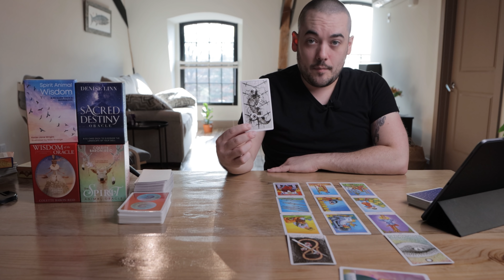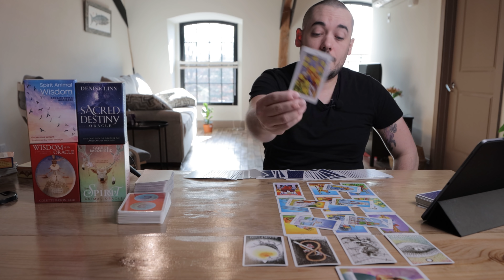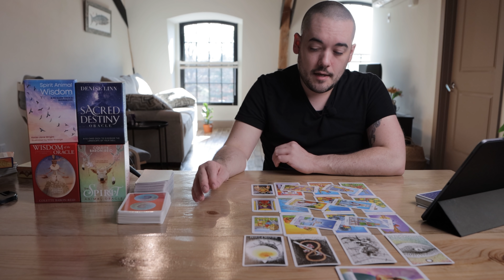Leo "SOMETHING'S WAITING FOR YOU!" November 23rd - 29th